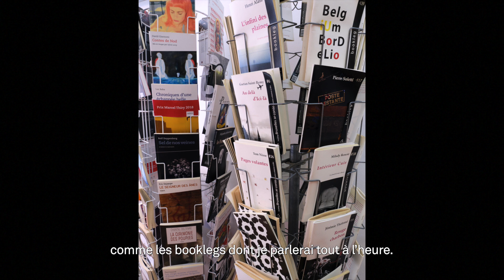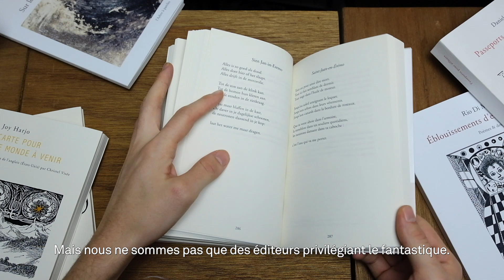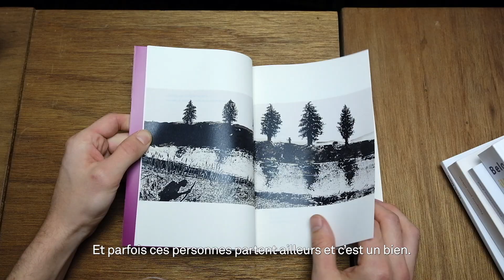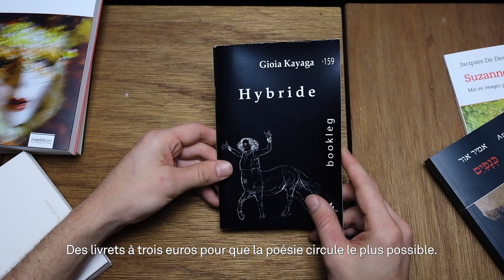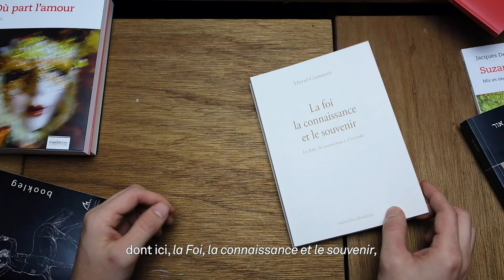Éditions maelstrÖm reEvolution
David Giannoni présente les éditions maelstrÖm reEvolution (Bruxelles). La maison publie des romans et des nouvelles, de la poésie (francophone et internationale en éditions bilingues), des essais. MaelstrÖm tient aussi une librairie à Bruxelles et organise le fiEstival, festival international de poésie et de performance.